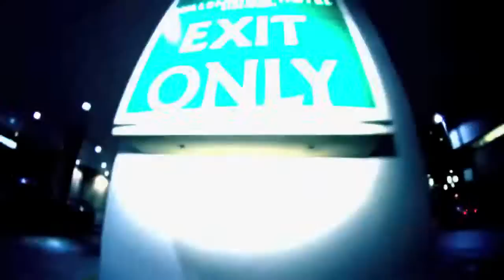Showtime - _They Like It_ Official Music Video Directed by_ Mat Grimes.mp4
Filmed in Cincinnati, Ohio
Directed, Filmed and Edited by: Mat Grimes